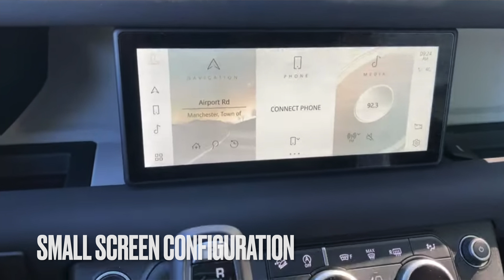Land Rover DISCONTINUED my Steel Wheel Defender 90 Order! What NOW?! Should I Get the Defender 130?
I was disappointed to learn that Jaguar Land Rover cancelled my order for the Defender 90 because they are choosing not to build 4 cylinder Defenders, which consequently means NO STEEL WHEELS! Watch as I discuss my next move, discuss my reaction, and plan my next steps with my car decisions.